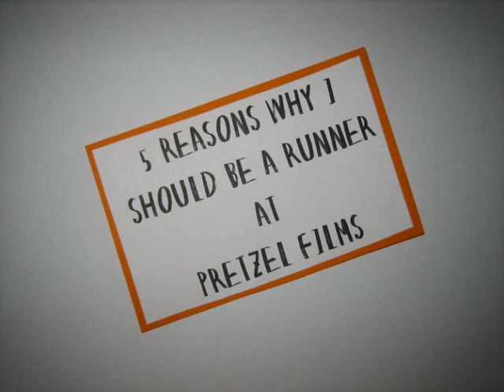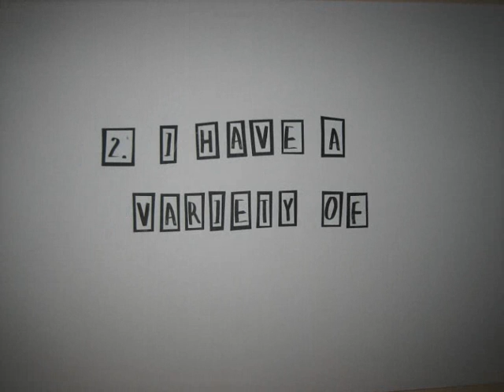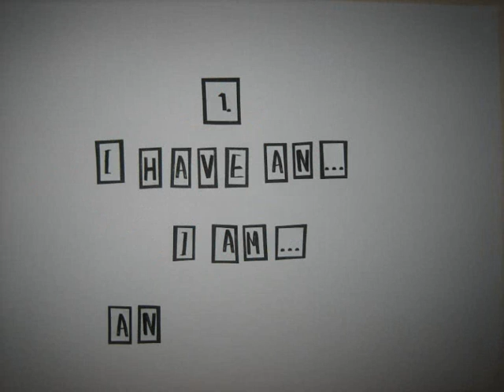Pretzel Film Runner .wmv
Animated video for Pretzel film runner position